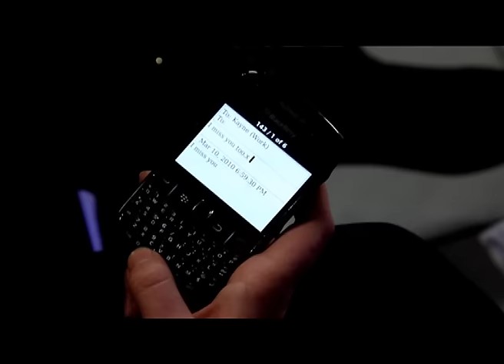KAYNE - WITHOUT YOU (OFFICIAL VIDEO - HQ)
JUST KAYNE ALBUM OUT NOW